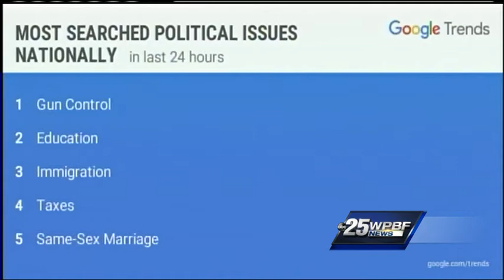What's trending on Google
A look at Super Tuesday and what's trending on Google.